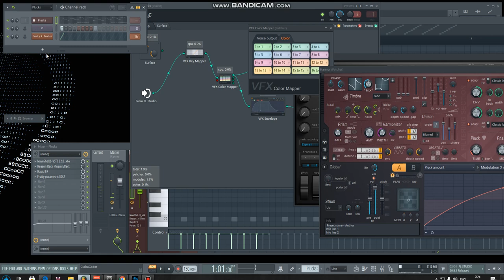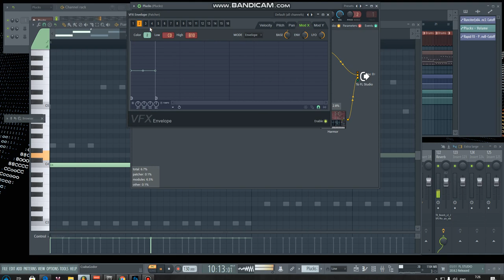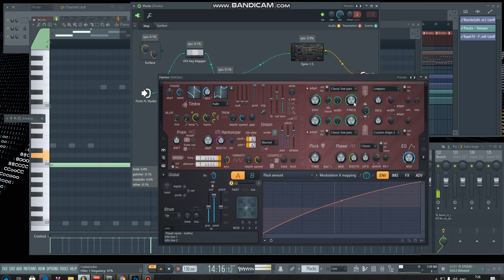FL Studio, VFX Color/Envelope color mapping automation by F Keyboard controller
so per note modulation routing can be automated ofc. it was the simplest case ... nice :sry for the miss clicks(mody etc) just drinking my morning coffee :)))